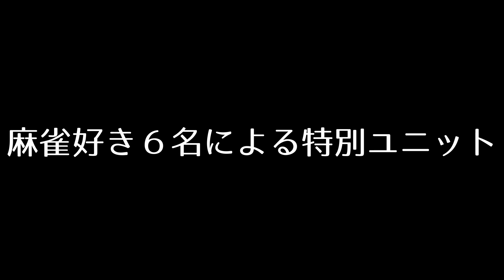【予約限定ＣＤ＆グッズ受付中！】麻雀×Vオリジナルソング トレーラームービー【ユニット衣装初公開】青森りんこ/今酒ハクノ/鴨神にゅう/千羽黒乃/鳳玲天々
【ＣＤ・グッズ予約販売中】※１０月末まで
CD、タペストリー、ステッカー、アクリルフィギュアの４種グッズが予約販売中です❗とっても てんあげ なできなので、おみのがしなくっ😍✨
【9/23追記】
公募したユニット名は「Hack Hearts Tune」（ハック・ハーツ・チューン）に決定しました！
１１６通ものご応募、ありがとうございました！
みなさんに「心をハックする音楽」をお届けしますのでお楽しみにっ🎤💖
ビートまりおさん＆まろんさんによるオリジナル楽曲「天下無双ワンチャンス★」１０月リリース予定！
描き下ろしユニット衣装のＣＤ・各種グッズも限定発売！お楽しみに！

‹麻雀×Vtuber オリジナル楽曲企画›（敬称略・あいうえお順）
ビートまりお（COOL&CREATE）
まろん（IOSYS）

海賊ロボ（特別ゲスト）

トレーラームービー制作🎥
ブリットソンさん
＼津軽が生んだ／＼大天使／
青森県津軽地方出身のご当地Vtuber青森りんこです🍎🍏

青森県を盛り上げたいっ！
みなさんに青森の魅力を知ってもらうために、青森のグルメや観光情報、方言（津軽弁）動画などをアップしています🎥

麻雀🀄やゲーム🎮の配信もしてますので、たくさんの方に楽しんでもらえたら嬉しいです🥰

Hi! My name is Rinko Aomori, a local Vtuber of Aomori Prefecture in Japan.
I want to ACTIVATE Aomori Prefecture, where I was born and raised!
I upload videos about Aomori’s local food, tourism information, and own dialect (Tsugaru dialect) to tell you about the charm of Aomori! I also live-stream mahjong and video games.  Hope you enjoy my videos and live streams!

　特典もりだくさん🙌✨
　ぜひメンバー「りんこ農家さん」への仲間入りもご検討ください🥰

🍎🍏🍎活動情報🍎🍏🍎